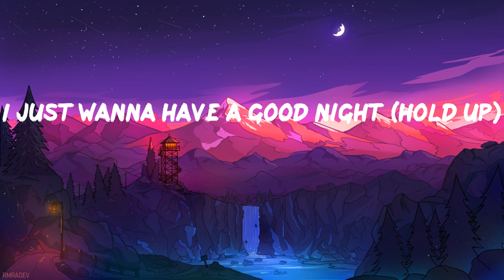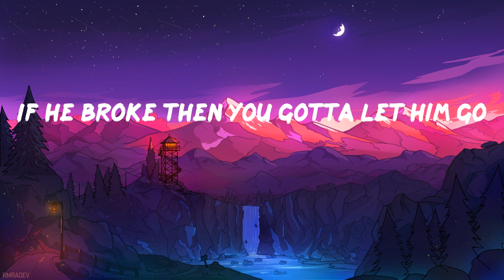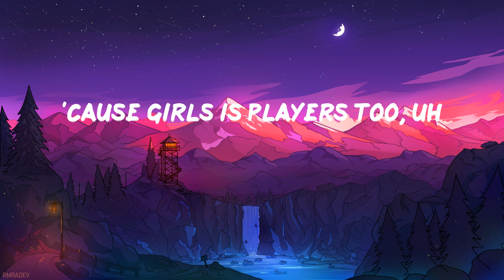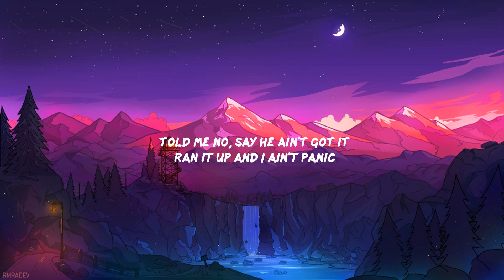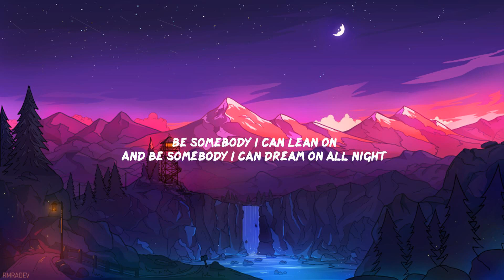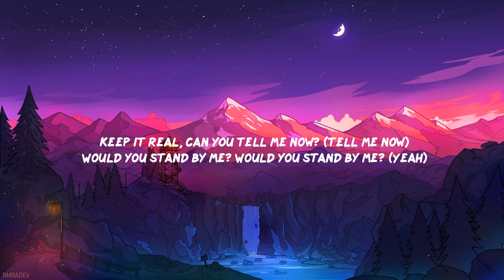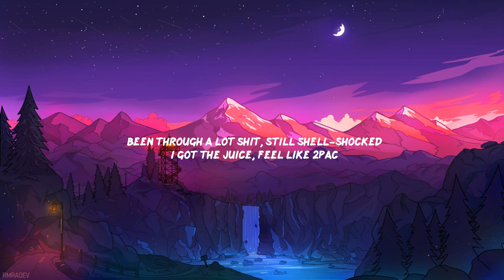Coi Leray - Players (Lyric Video)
️🎤 Players Lyrics
Yeah
'Cause girls is players too, uh
Yeah, yeah
'Bout to catch another fade (yeah)